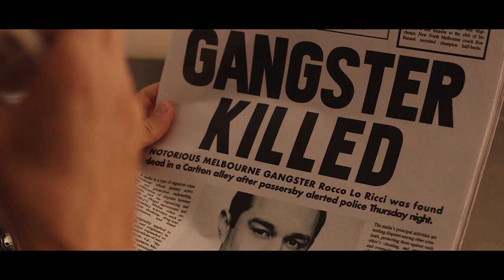Promised (2019) Official Trailer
In 1953, two young Italian children are promised in marriage by their fathers. Twenty-one years on - despite changing times, fading traditions, and 70's liberation - the pair are expected to marry or face the consequences.

Director: Nick Conidi
Stars: Paul Mercurio, Tina Arena, Antoniette Iesue & Daniel Berini